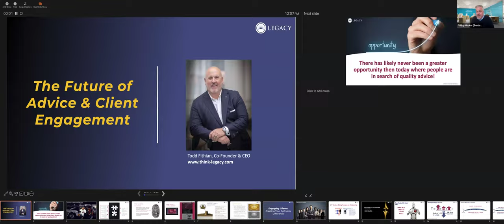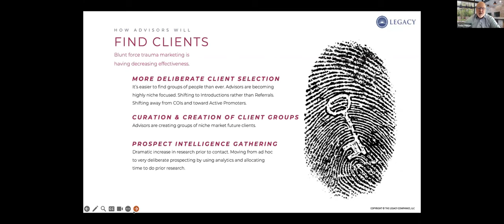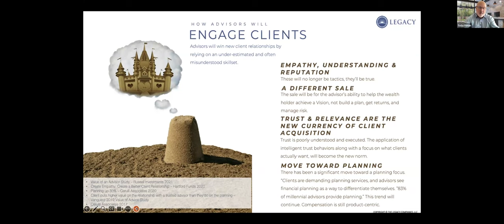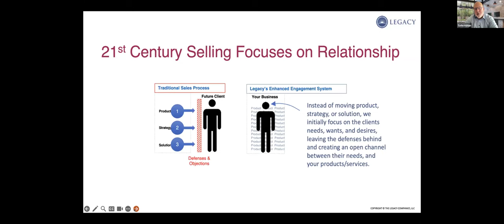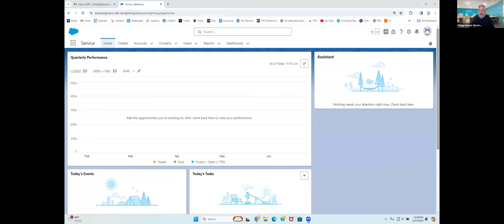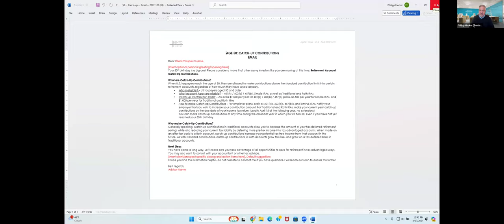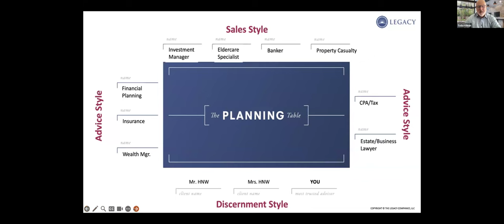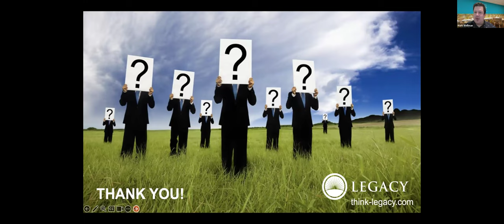The Future of Advice - Todd Fithian & Philipp Hecker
The wealth management industry is evolving fast. Rising demand for skilled human advice and changing client expectations are profoundly impacting the way that financial professionals articulate their value propositions and organize their practices.

In this joint webinar, famed book author ("The Right Side of the Table") and growth consultant Todd Fithian will share his deep insights and actionable tips on how advisors will:

- Find clients
- Engage clients
- Serve clients